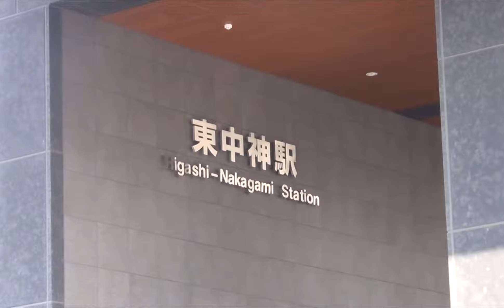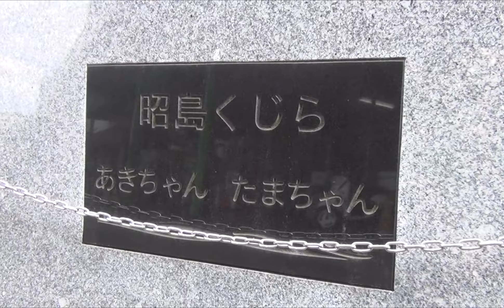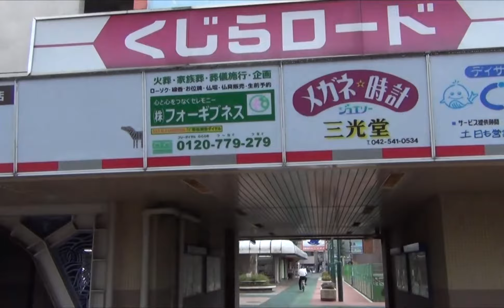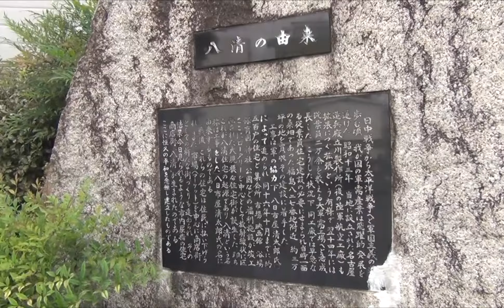昭和を堪能できる街 東中神駅周辺 Vol.2 昭島市・東京ディープタウン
昭和の面影が強く残る当地。団地と特殊なロータリーが見どころの昭和レトロタウン。
再訪し散策すると、以前よりも古い建物が減っていた。